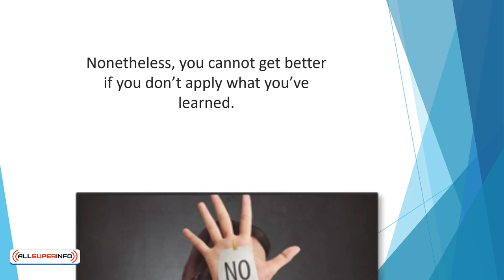Video 10 Conclusion